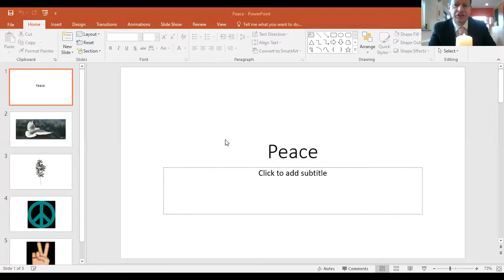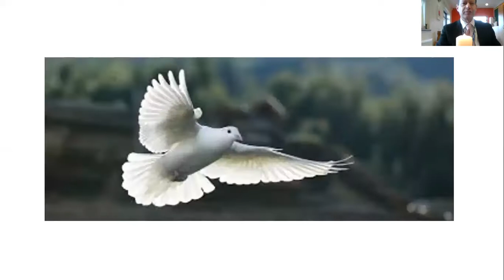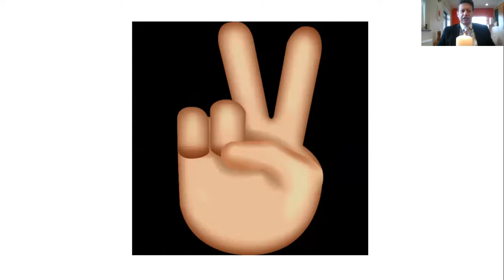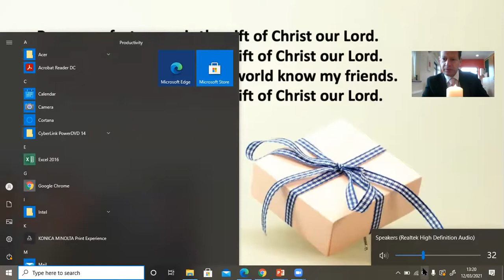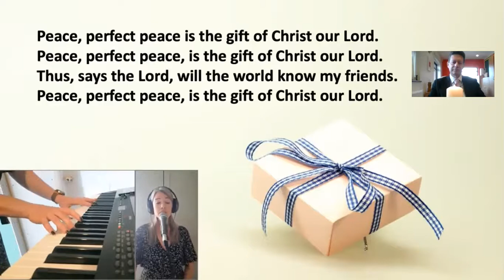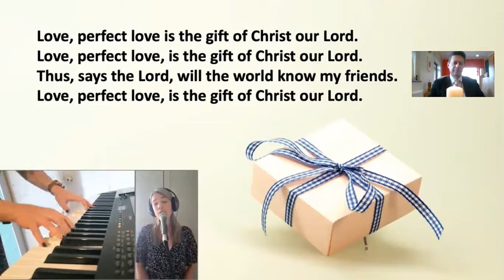Mr Harvey's Assembly - Peace